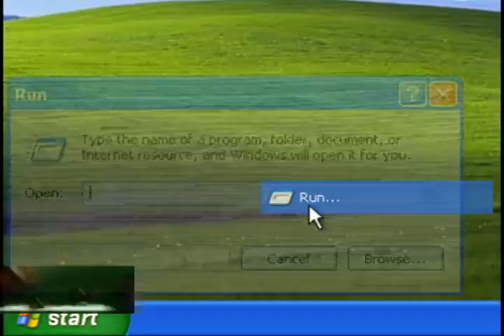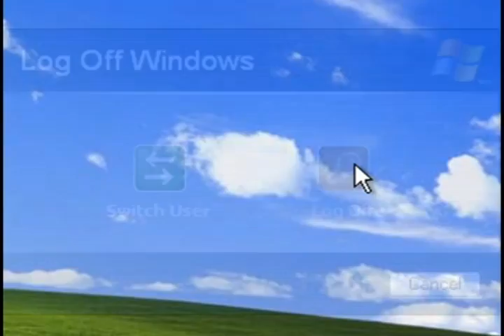Create A Hidden XP Account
This video will show you how you can create a hidden XP account. This requires editing the Windows Registry, so follow these steps exactly.